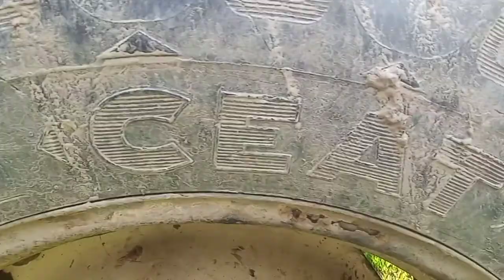fiat for sale. scend hand for sale. . lo price. fiat . . jnyan fiat. .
fiat  scend hand.  loo price.  fiat 480   mnasb  price.  ma.    no.  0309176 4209.   asel  halt.  ma. .  fiat 480. .